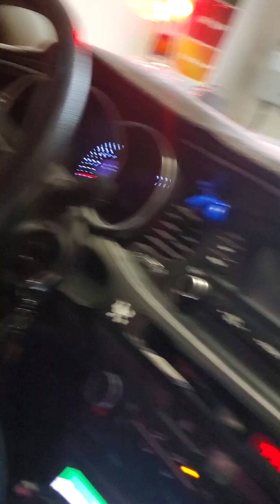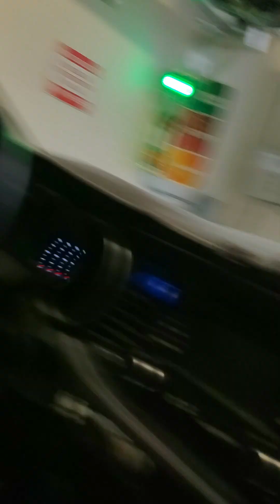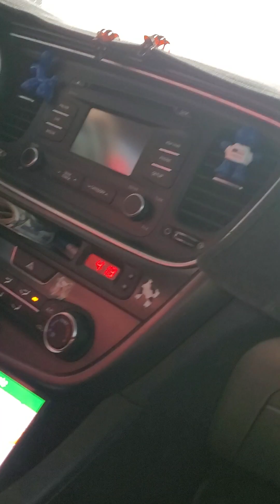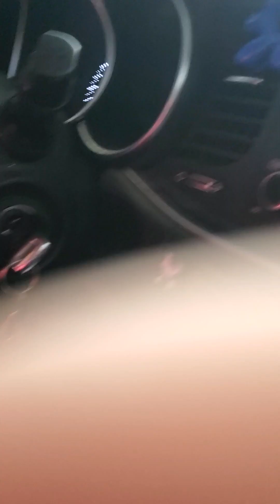in the car wash